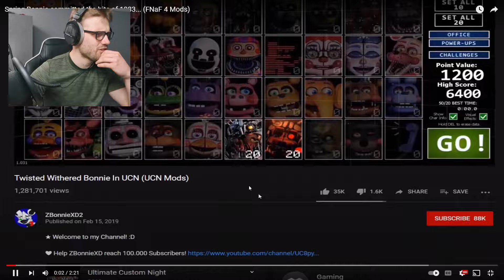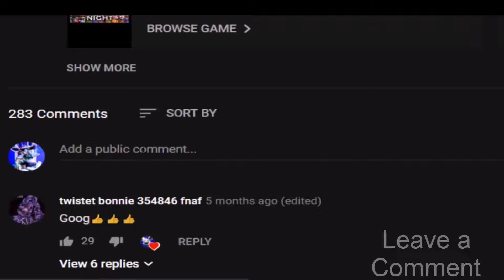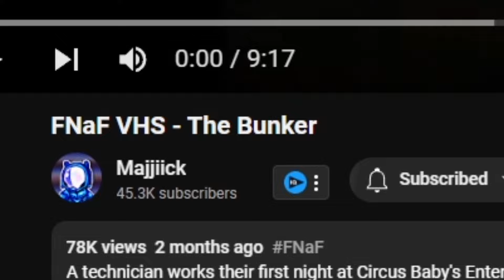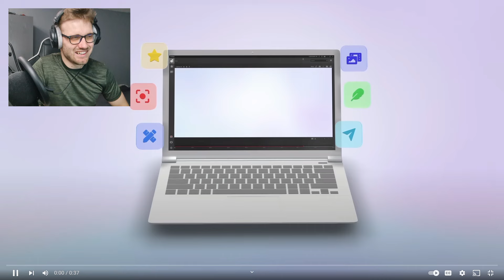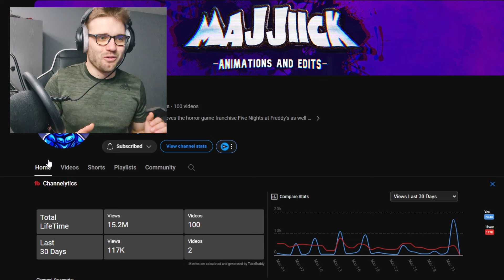What Happened To FREDBEAR After The BITE OF 83 | FNAF VHS Tapes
FNAF VHS Tapes Reaction:

This video details some of the scariest FNAF Tapes I have ever seen, we finally see what happens if FredBear appears in FNAF 4 and honestly it's not something that I ever want to see again, however there is another character that you do not want to see appear in FNAF 4 that would be Spring Bonnie... yes there in this FNAF 4 Tape as well.

Golden Fredbear in a realistic setting was beyond to terrifying to me and honestly sent shivers throughout my whole body in this real life FNAF tape, i don't actually think ill be sleeping much tonight.

And finally we ventured deep into FNAF sister location inside of majjiicks new tape, going deep into the establishment we realise that we are (as we always are) not alone in here. The Fun times are coming for us and they are coming with fury -- Have Fun!